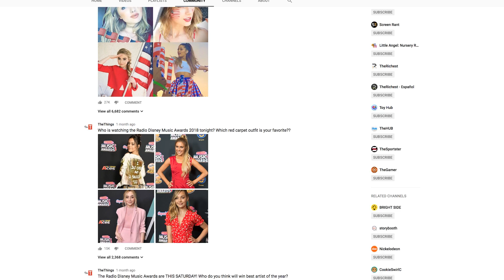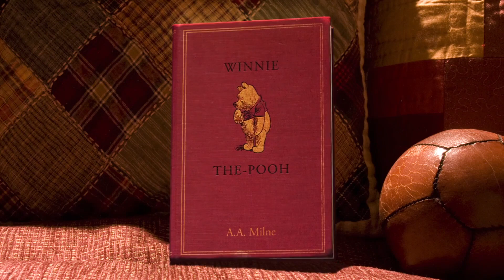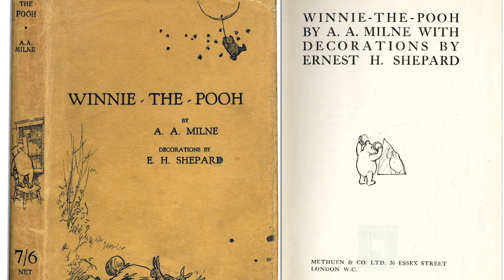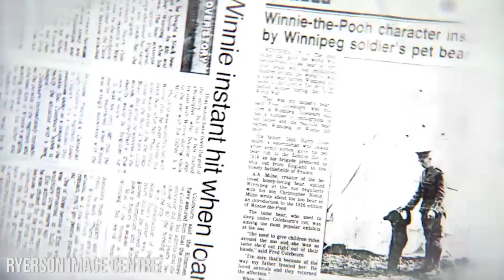The Disturbing Real Story Of Winnie The Pooh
The untold truth about Winnie The Pooh

“Winnie the Pooh” is a beloved story full of lighthearted stories and inspirational quotes. But have you ever heard of the real story behind “Winnie the Pooh”? Do you know that the author’s family life actually suffered because of the books? It turns out, Christopher Robin really hated the books as they completely overshadowed the rest of his life. And then there’s Winnipeg, the real life bear that Christopher visited in London Zoo! Winnipeg was actually fighting in World War I after she was bought by a lieutenant who then took her to the London Zoo where she lived for the rest of her life. While you might know the honey-loving always-positive literary bear, you probably don’t know the real story behind “Winnie the Pooh.” A.A.Milne and Christopher Robin’s story is quite sad and very unexpected!